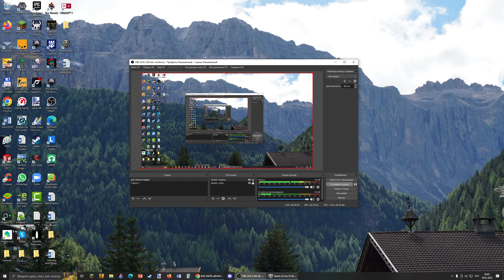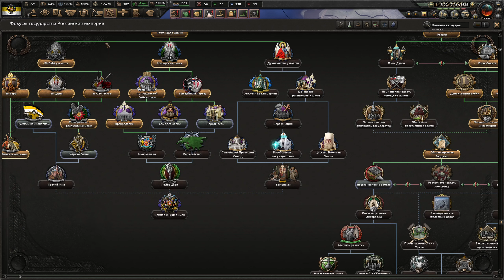УКРАИНСКАЯ КАМПАНИЯ!-В Hearts of Iron IV Kaiserredux(Российская Империя)#3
Прохождение мода Kaiserredux на Hearts of Iron IV за Российскую империю по пути черносотенцев! Первого января 1936 года был убит президент Российской Республики Александр Фёдорович Керенский убийцей Павлом Горгуловым имеющий отношение к боевым отрядом Бориса Савинкова. Началась эпоха политической нестабильности в России. В начале февраля случился мировой экономический кризис, который пришёл и в Россию, также Россия вынуждена заплатить репарации Германии по Брестскому миру. Экономика России находится на грани краха. На фоне этого правые и левые группировки начинают масштабные протесты. Правительство при помощи полиции решило разогнать левых. Ему удаётся договориться с националистами. Правительство России приняло экономический план Сената по выходу из экономического кризиса, это устраивает всех правых, кроме НРПР Савинкова. Ультралевые требуют доступа к выборам, на что правительство им запрещает участвовать в выборах.
Левые начинают масштабные бунты по всей стране. В конце февраля Корнилов вводит военное положение по всей стране, тем самым устанавливает военную диктатуру. В Петрограде начинается восстание левых эсеров, чтобы уничтожить угрозу перехода армии на сторону восставших, Корнилов арестовывает Красных генералов. А чтобы подавить восстание, он обращается к НРПР и боевым отрядам Савинкова, также Корнилов официально заключает союз с Савинковым. В итоге восстание было подавлено. Но союз с Савинковым был негативно воспринят военными с монархическими взглядами, образовывается группа Дроздовского. Корнилов недооценил Дроздовского и не стал проводить чистки. Этим воспользовался Дроздовский и совершил переворот против Корнилова и захватил власть объявив себя регентом РИ. Он решил создать коалицию с монархистами и черносотенцами, чтобы восстановить Абсолютную монархию. Начинаются масштабные чистки против демократов, левых и либералов. Нам предстоит узнать смогут ли Черносотенцы прийти к власти и восстановить Абсолютную монархию.